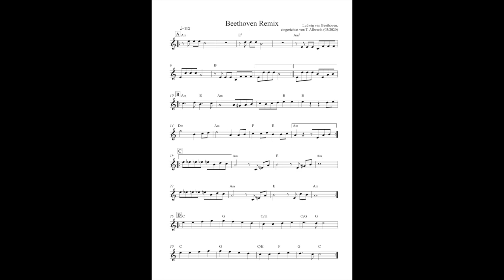Beethoven Mash Up Key 1 Slow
Beethoven Mash Up